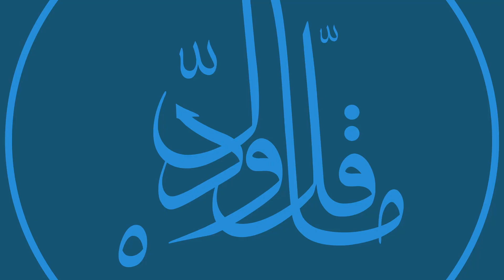ما قل ودل 5 الحلقة 22 - الجزرة والعصا